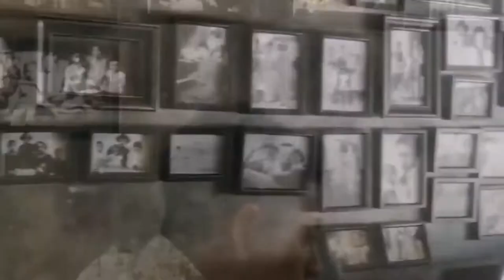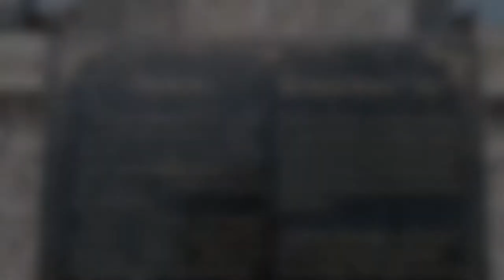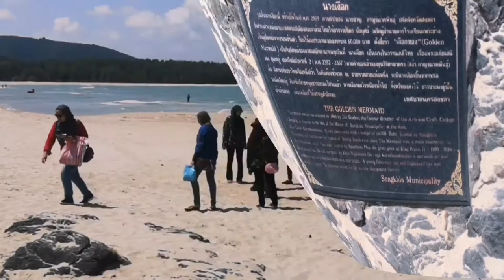hatyai trip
place to visit in hatyai